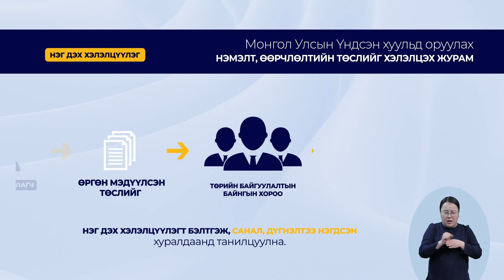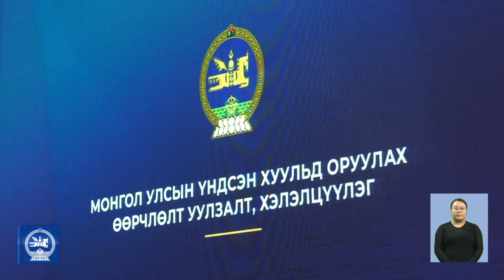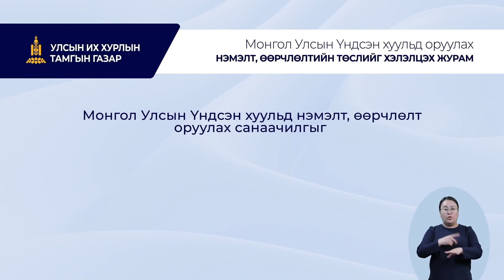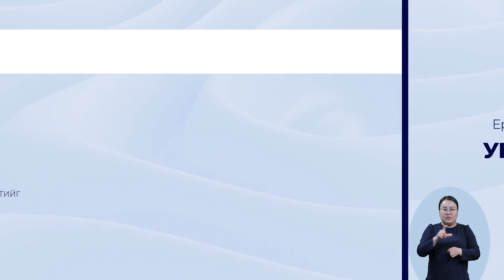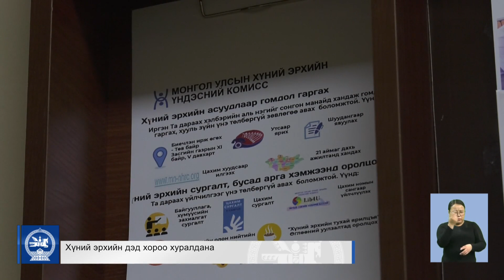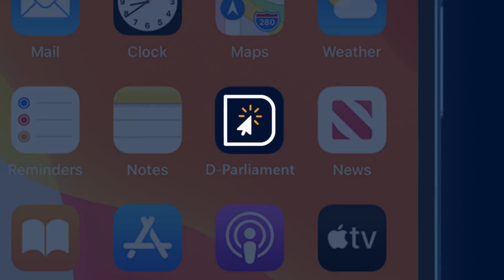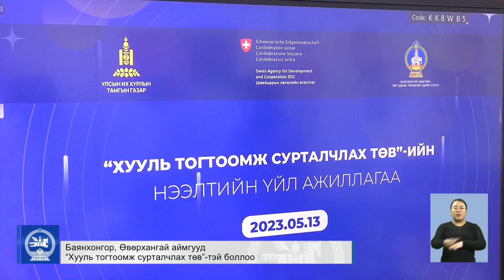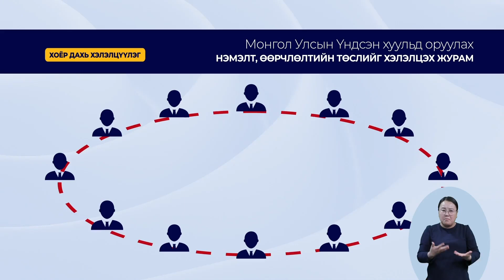УИХ энэ долоо хоногт /2023-05-19/